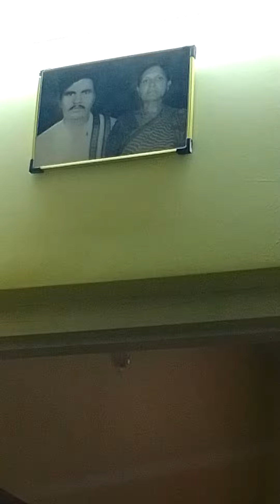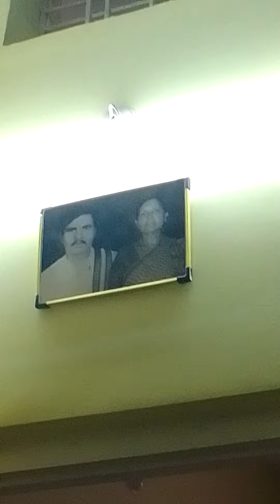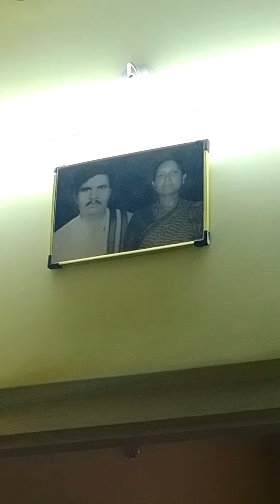భార్యా భర్తల అనుబంధానికి అర్థం తెలిపే పాటను వినండి..........🙏🙏🙏🙏